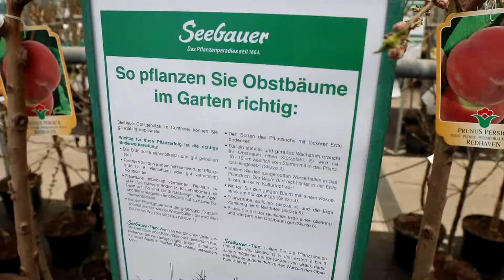Wieder im GARTENCENTER + Kirschbaum gekauft! - TANEL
Mein Equipment:
*Handheld Gimbal für Smartphone (Osmo Mobile)
*Smartphone (LG G6)

Wenn ihr irgendwelche Tipps für mich habt, dann schreibt mir doch gerne in die Kommentare.